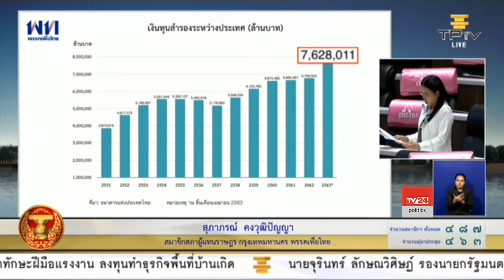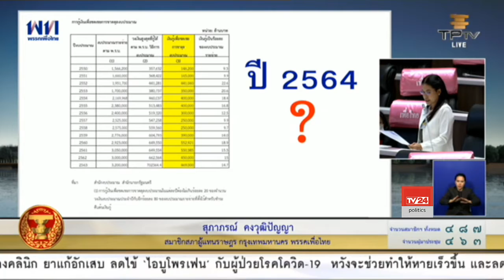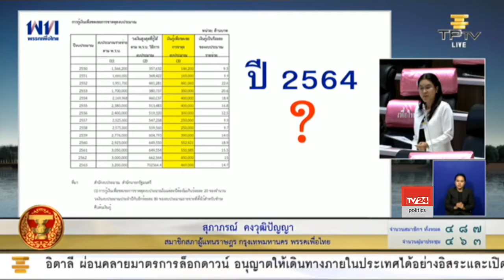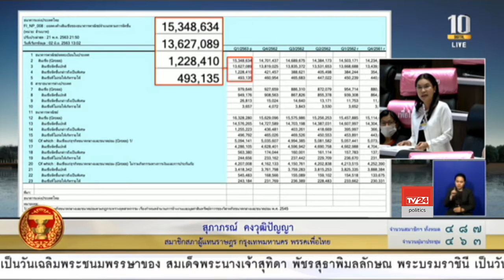สุภาภรณ์ คงวุฒิปัญญา อภิปรายที่ประชุมสภาพิจารณาร่าง พ.ร.บ.โอนงบประมาณรายจ่าย2563 วงเงิน88,452ล้านบาท